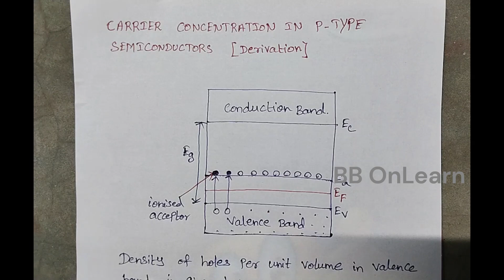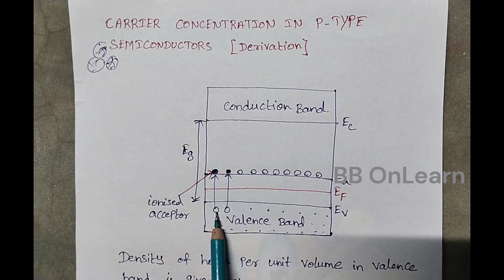Carrier concentration in P- type semiconductor| Explain in Tamil | Regulation 21 AU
Understanding Carrier concentration in P type semiconductor| Explain in Tamil | Regulation 21 AU

 In this video, we delve into the concept of carrier concentration in P-type semiconductors, shedding light on the key factors that determine the behavior of majority charge carriers known as holes.

P-type semiconductors play a crucial role in modern electronic devices, and understanding their carrier concentration is vital for designing and optimizing their performance. In this informative video, we explain the derivation of carrier concentration in P-type semiconductors and explore the underlying principles.

By the end of this video, you'll have a solid understanding of carrier concentration in P-type semiconductors, equipping you with valuable knowledge about the behavior of holes and their impact on semiconductor devices.

Watch this video to gain insights into carrier concentration in P-type semiconductors and deepen your understanding of the fascinating world of semiconductor physics.